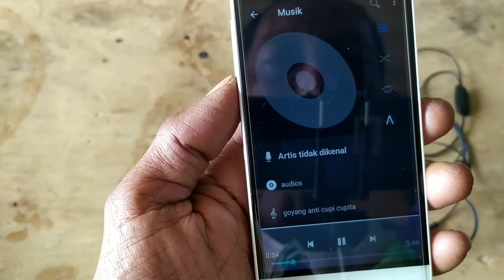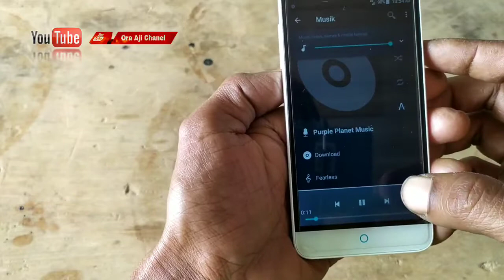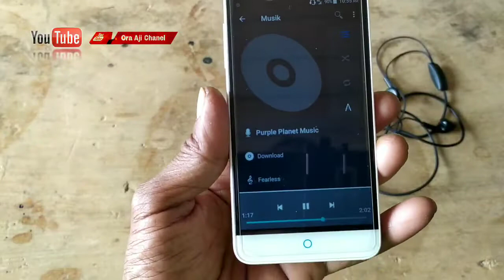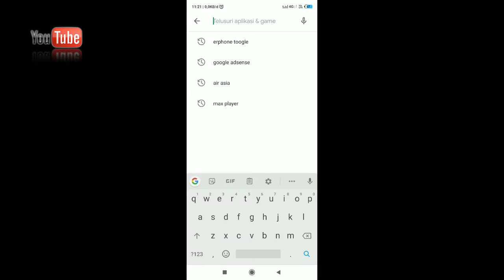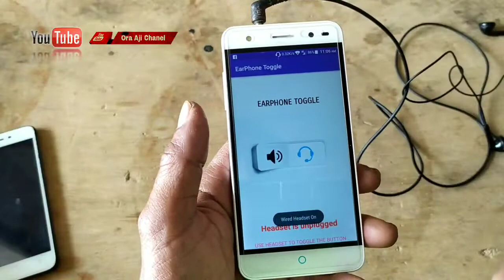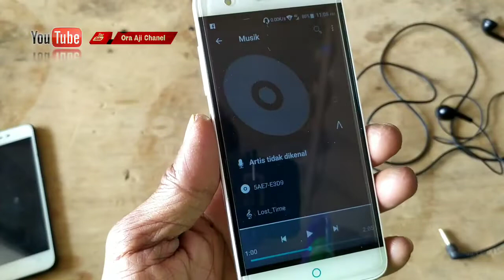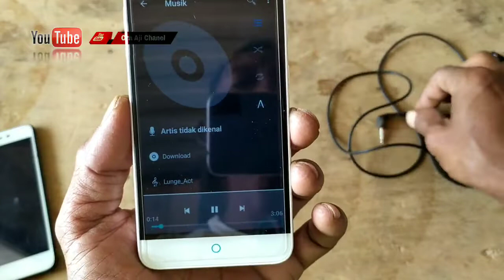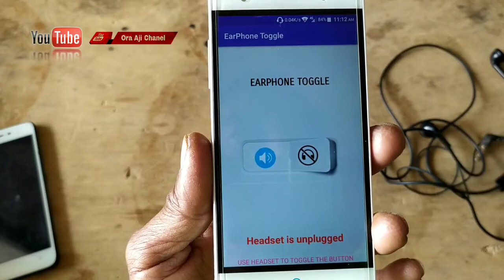Solusi spiker hp gak bunyi karena ada lambang hadsfree begini cara mengatasi nya